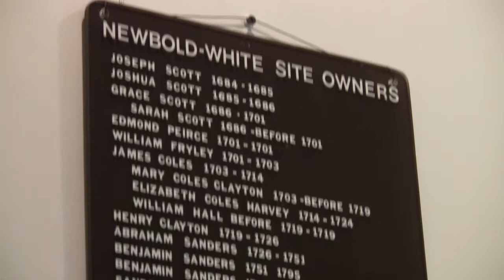The Newbold-White House PV019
My grandmother was born inside North Carolina's oldest brick house (built in 1730.)  We found time to both tour the site as well as interview her about her childhood in the historical home.